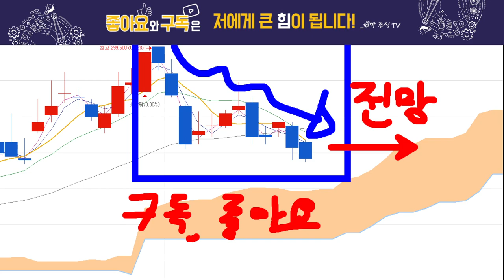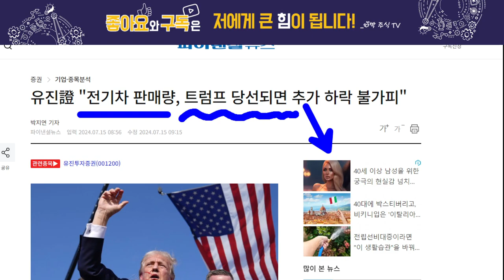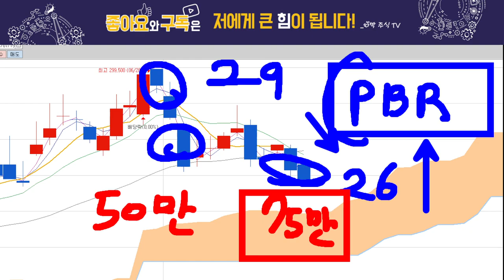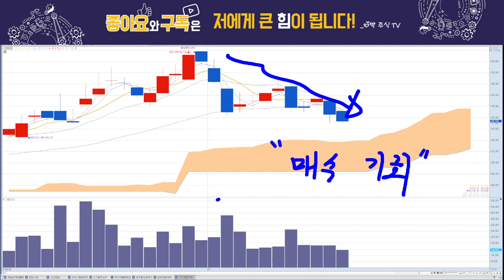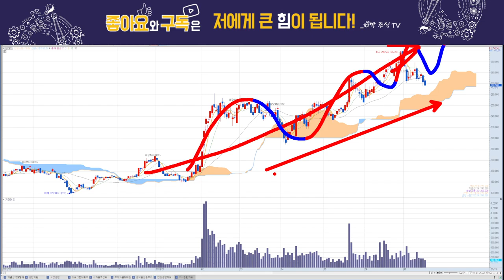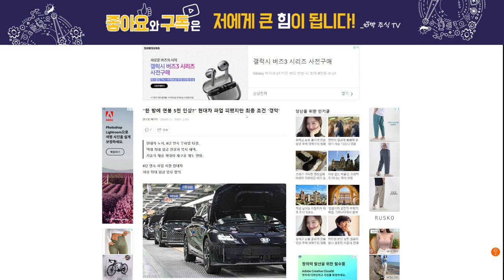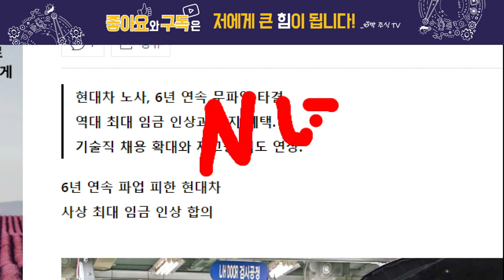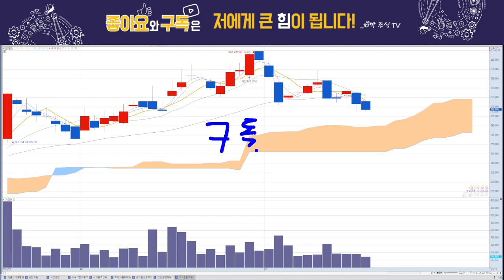현대차, 주가 빠지는 이유는?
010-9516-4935 번호로 '현대차' 문자 보내주시면